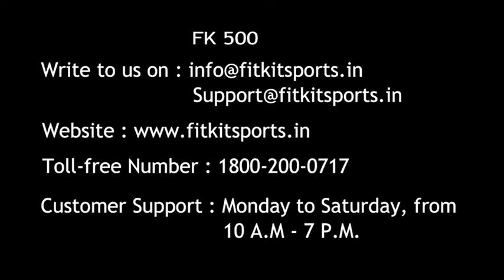Fitkit FK500 Steel Airbike function feature | best exercise bike for home